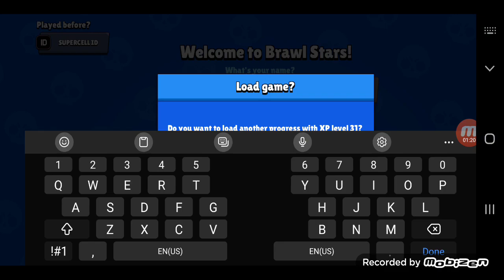Brawl Stars Gameplay